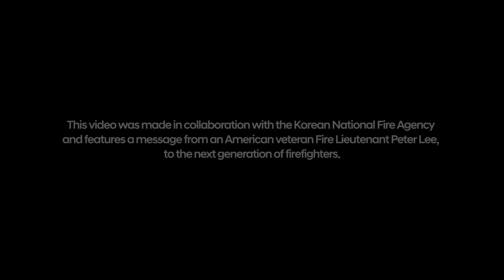Got Your Back - Hydrogen Fuel Cell Support Bus for Firefighters’ Recovery in the Line of Duty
Valiant firefighters are going headfirst into the scorching fires without any hesitation.

Our hydrogen mobility technology will also move forward to ensure that their bravery and selflessness lead to a safe return.

00:06 Fire Incident
00:35 Message from a firefighter to his partner firefighter
01:14 Hydrogen Fuel Cell Support Bus
01:30 Hydrogen Fuel Cell Support Bus – Fuel cell emits H2O
01:34 Hydrogen Fuel Cell Support Bus – Noise and vibration-free recovery zone
01:38 Hydrogen Fuel Cell Support Bus – External air tent

This project was carried out in collaboration with
the Korean National Fire Agency and Jeju Special Self-Governing Province.
Special thanks to American veteran Fire Lieutenant Peter Lee for the narration.